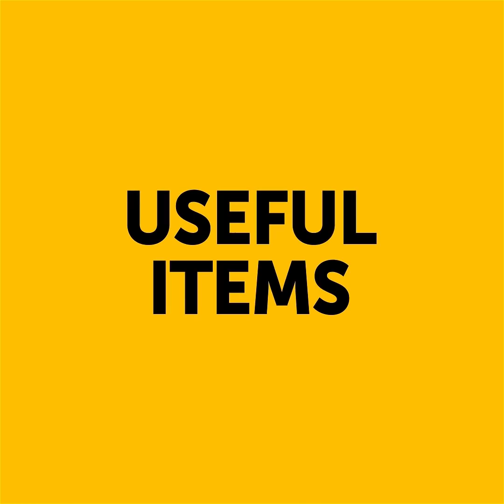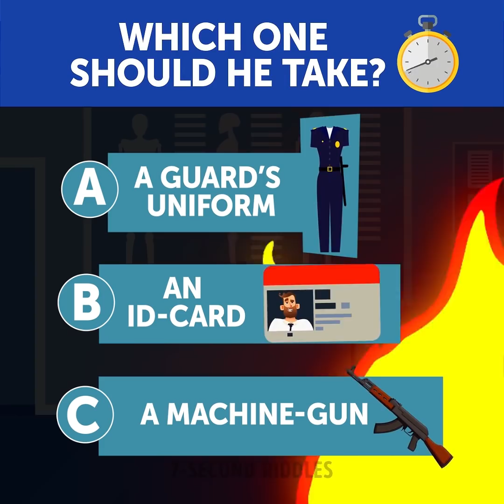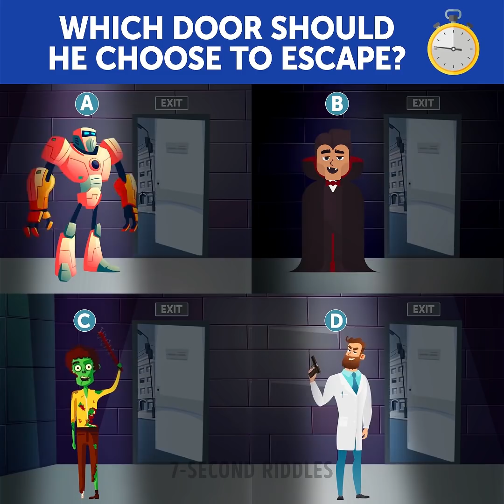🔉 Escape Riddles That Are TOO TRICKY! 🔉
Test your logical skills with these escape riddles that are too tricky! Let's see if you can solve them all without any mistakes ;) These fun riddles will set your brain on fire! If you want to have a good brain workout, then these cool puzzles are right for you. To see how good you are at solving riddles, try these brain teasers out and share your answers to the most difficult ones.

02:06 - You need to escape from the room! Look around! There are 3 ways to do it! Which one do you choose? Warm up your brain with this puzzle!
03:45 - Which room should he hide in? Test your critical thinking and ability to think outside the box with this brain teaser!
04:35 - The whole room will be on fire in a few minutes! What should Frank do? Test your general knowledge and ability to think fast! This mind-blowing puzzle will definitely make you think hard!
05:59 - Which item would you choose? Boost your brain and improve your logical thinking with this tricky riddle!
07:05 - Which door should he choose to escape? Think twice to solve this logic puzzle! Speed up your thinking with this last question in this set!